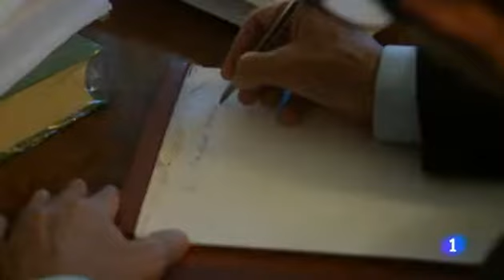El legado de Suárez. Informe semanal 29/3/14